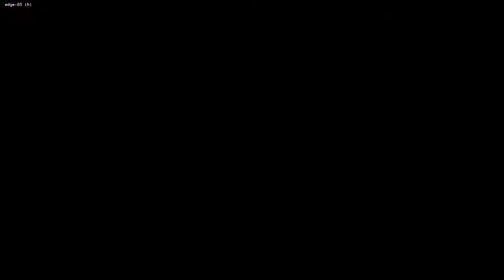Spelunky 2 - The McCube Adventure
In a local McDonalds near you!